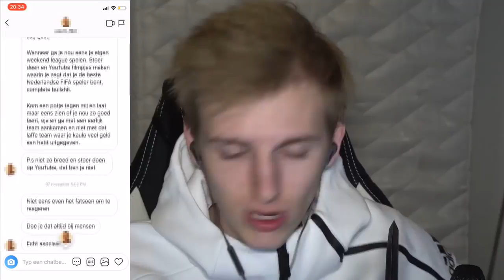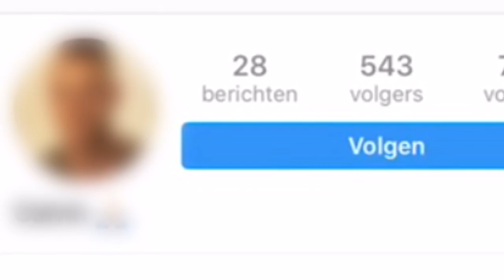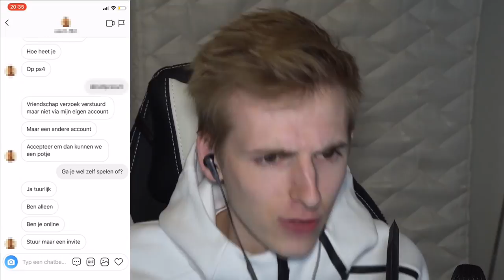IK MOET DEZE INSTAGRAM HATER VERSLAAN!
Bedankt voor het kijken naar "IK MOET DEZE INSTAGRAM HATER VERSLAAN'!

Hallo mensen!